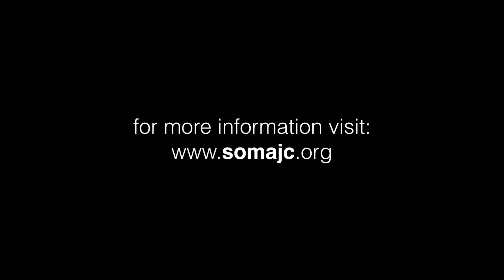Africa Missions Update (Apr 2018)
Over the last 2 weeks we have been immensely blessed to have 2 of our own travel to Kenya and Uganda to visit five orphanages and see how our small church plant can begin to engage overseas mission.  This has been one of our goals and though we have tried and tried again, we are so happy that the Lord finally allowed this trip to begin our process of engaging the world with the love of Church.